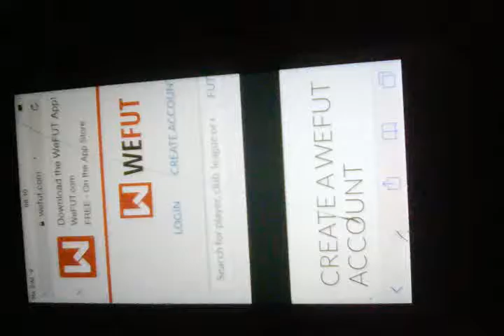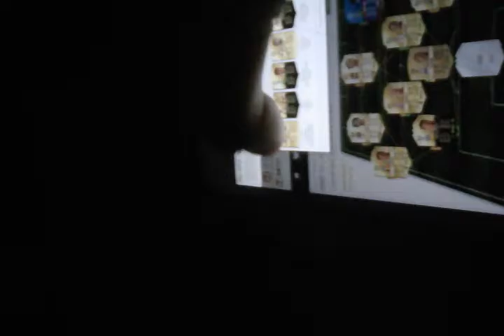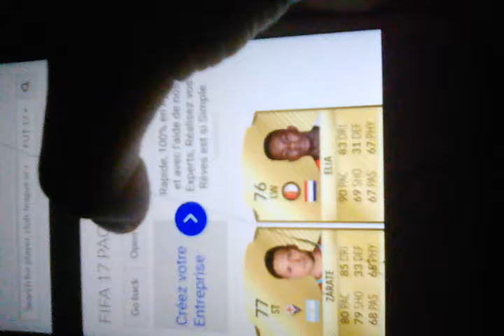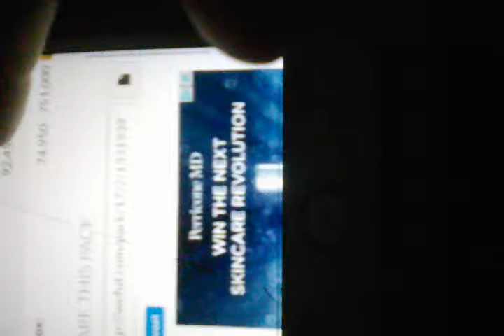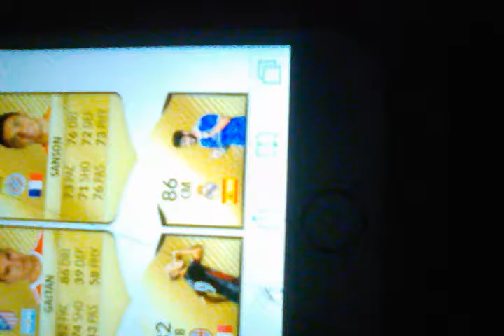Wefut pack opening and draft